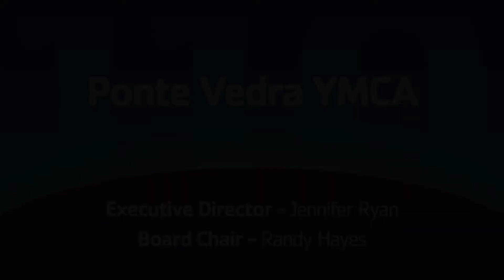Branch Highlights 3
Williams Family YMCA, Flagler Center YMCA, Ponte Vedra YMCA, Bank of America YMCA